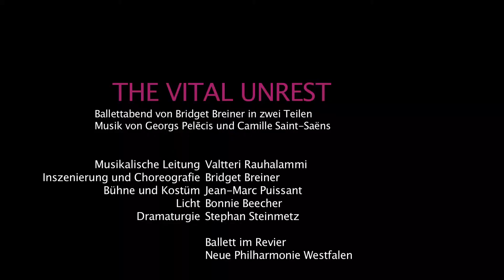The Vital Unrest - Ballett von Bridget Breiner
Musik von Georgs Pelecis und Camille Saint-Saëns
Mit der Neuen Philharmonie Westfalen

Der lettische Komponist Georgs Pelecis (*1947) hat sich zu einer symphonischen Antwort auf Saint-Saëns‘ Meisterwerk inspirieren lassen. Dabei ist neben fein eingesetzten musikalischen Zitaten vor allem die Präsenz der Orgel eine Referenz an den großen Franzosen. Ballettdirektorin Bridget Breiner verbindet die als Auftragswerk für das Musiktheater im Revier komponierte Sinfonie von Georgs Pelecis mit Camille Saint-Saëns‘ opulentem Werk zu einem Ballettabend in zwei Teilen, als Hommage an die vitale Kraft der Inspiration, eingebettet in die ästhetische Geschlossenheit des Bühnen- und Kostümbildes von Jean-Marc Puissant („Schwanensee“).

Bridget Breiner choreografierte 2014 auf Georgs Pelecis Stück „In Honour of Henry Purcell“ ihre Kreation „In Honour of“ mit dem Lettischen Staatsballett in Riga. Seitdem verbindet die Primaballerina und Choreografin eine enge künstlerische Freundschaft mit dem lettischen Tonkünstler.
Camille Saint-Saëns (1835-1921) gilt als der bedeutendste französische Komponist nach Hector Berlioz und legte in seiner Schaffenszeit von fast einem dreiviertel Jahrhundert ein so umfangreiches Œuvre vor, wie es nur selten in der Musikgeschichte zu finden ist. Heute kennt man von ihm vor allem die musikalische Suite „Der Karneval der Tiere“ und die Oper „Samson et Dalila“.

Seine dritte Sinfonie, die so genannte „Orgelsinfonie“ (Symphonie No. 3 „avec orgue“) in c-Moll, op. 78, ist eine der meistaufgeführten und herausragendsten Kompositionen Saint-Saëns’. Sie ist ein Meisterstück musikalischer Vielfarbigkeit und filigraner Orchestrierung und die besondere Instrumentierung mit einer Orgel schafft vor allem im letzten Satz eine geradezu überwältigende musikalische Atmosphäre. Der Komponist fasst die traditionelle viersätzige Form der Sinfonie zu zwei Sätzen zusammen, um eine größtmögliche Geschlossenheit des Werkes zu erreichen – ideale Voraussetzung für einen tänzerisch gestalteten Spannungsbogen. „Hier habe ich alles gegeben, was ich geben konnte ... so etwas wie dieses Werk werde ich nie wieder schreiben.“